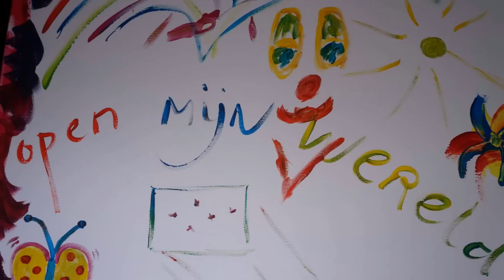Kunstveiling | Stichting Vrienden van Estinea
Op donderdag 23 juli vindt er om 15.00 uur een Kunstveiling plaats in Dorpsboerderij Freriksschure, Markt 12 in Aalten. Er worden 55 kunstwerken geveild. De opbrengst van de veiling komt volledig ten goede aan Stichting Vrienden van Estinea. Deze stichting zamelt geld in voor het zorgproject ‘Open mijn wereld’. De veiling wordt mogelijk gemaakt door Aaltense Musea en Estinea. Kom ook en bied mee!